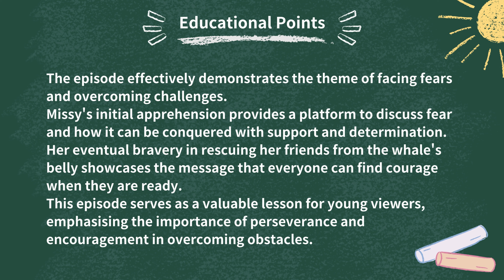Bluey Wiki - Bluey S1E27 Pirates ｜ Story Synopsis in minute ｜ Educational point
Bluey Season 1 Full Episode 27 : Pirates

Get ready for a Bluey Story Synopsis ( Spoilers ) in minute + Educational Point for Bluey & Bingo fans?

It’s an adventure on the high seas as Bluey, Bingo and Missy play Pirates on the hammock swing, but they’ll need to find their courage to withstand storms and whale attacks.

Bluey is a lovable and energetic Blue Heeler puppy who lives with her Mum, Dad and little sister Bingo. She uses her limitless energy and imagination to discover, laugh and play with all of her friends and family! Join Bluey, Bingo, Bandit and Chilli on all their adventures! 🐾🐾🐾

Timeline :
00:10 Bluey S1E27 Story Synopsis ( Spoilers ) in Minute
01:31 Bluey S1E27 Educational Point

【Watch Bluey Season 1, Full Episode 27】
🐾 Portal →

【Related Channels about Bluey & Bingo, Available on Disney Junior and DisneyPlus】

【Related the Episode Clip of XXXXXXXXX in Youtube】
Bluey Official Channel →
New Bluey Official Channel (Live) →
Disney Junior (Full Episode) →
Disney Junior Kids  (Live) →
Disney Junior MENA →

Welcome to Bluey Wiki  🎉

Your one-stop-shop for all things Bluey! 🐾 Join us on an exciting journey through the colorful world of Bluey, the lovable Blue Heeler who teaches us valuable lessons about life, love, and laughter. 🌿🎈🎨

🏡 Explore Bluey's universe, filled with heartwarming moments and hilarious adventures. Meet Bingo, Bandit, Chilli, and more as we uncover their stories.

🎮 Discover enchanting locations and Bluey's toy collection, and join us for fun games and challenges inspired by Bluey's adventures.

🌈 Whether you're a seasoned fan or new to Bluey, there's something for everyone here. 🌿🎈🎨

📸【Playlist Recommendation】